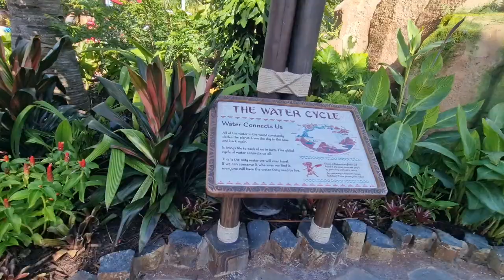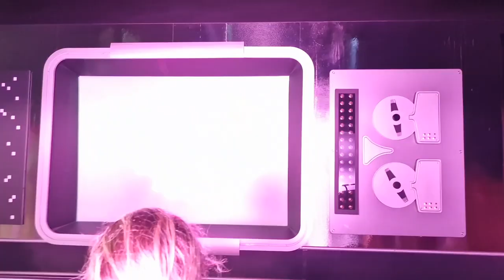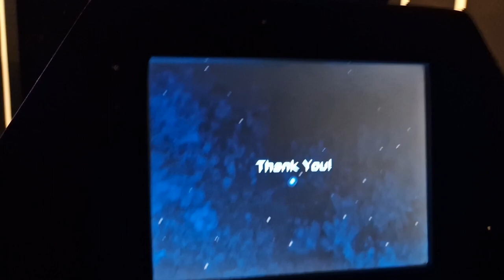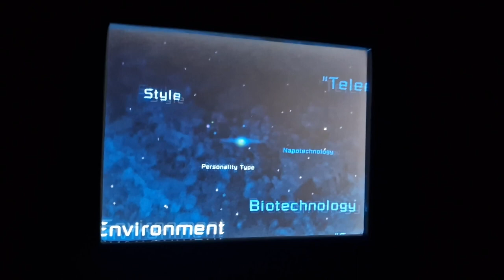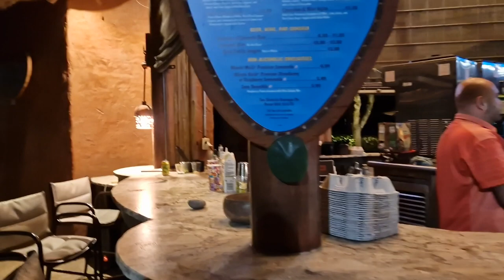Vlog 17 | Laatste volle dag in Magic Kingdom & Epcot | Disney Halloween vakantie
Op onze laatste volle dag spenderen we onze tijd in Magic Kingdom en Epcot, en het belooft een dag vol plezier en lekkernijen te worden!

We beginnen de dag met het verkennen van Magic Kingdom, waar we ons favoriete ontbijtje verorberen en de magie van het park ervaren. Daarna trekken we naar Epcot, waar het Food & Wine Festival plaatsvindt. We kunnen het niet laten om wat heerlijke snacks te proeven terwijl we door de verschillende paviljoens wandelen.

Een hoogtepunt van de dag is onze ontmoeting met Figment, een van de geliefde Walt Disney World-figuren, en we hebben zelfs het geluk om dankzij de soft opening door de nieuwe Moana-attractie te kunnen wandelen, wat een geweldige ervaring is!

Het wordt een dag vol magie, lekkernijen en nieuwe avonturen die we voor altijd zullen koesteren!

🌟 Hoogtepunten van de dag:

- Proeven van heerlijke snacks bij het Food & Wine Festival
- Genieten van een favoriet ontbijt in Magic Kingdom
- Ontmoeting met Figment
- Verkennen van de nieuwe Moana-attractie tijdens de soft opening

Bedankt dat je deze laatste volle dag vol avontuur met ons hebt gedeeld!